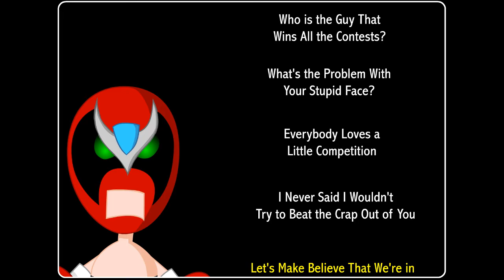Strong Bad Sings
Date: Middle to Late 2000

Recorded swfs using Swivel
Audio used: Everything Else 3 Disc Set